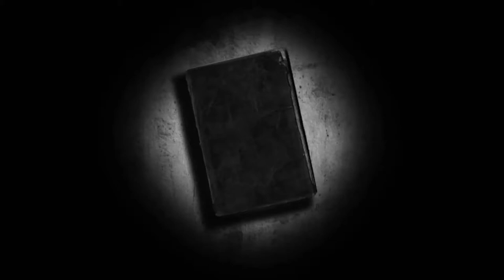Terry Pratchett [FIVE BOOKISH FACTS]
Terry Pratchett is my most-read author of all-time and so I couldn't help myself. I thought it was time to give him an episode. Be sure to let me know if you have any requests for a future episode!

BOOKS MENTIONED:
Terry Pratchett - Raising Steam